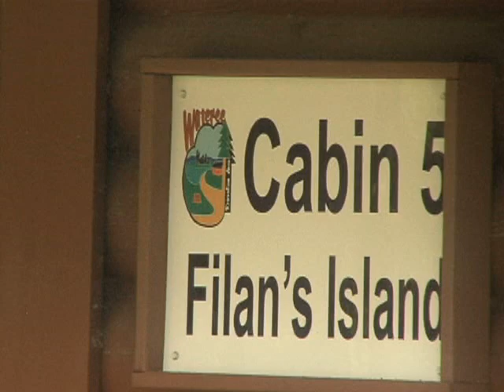100804-F-9766S- Lake Wateree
This is a travel feature on Lake Wateree, which is a recreational area for all DOD cardholders near Shaw AFB.